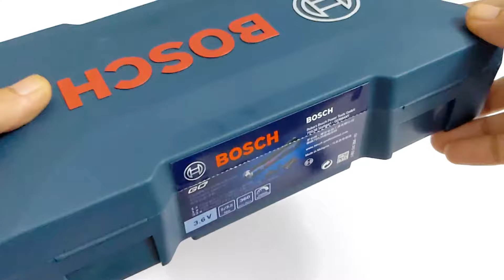BOSCH GO Cordless Screwdriver Review